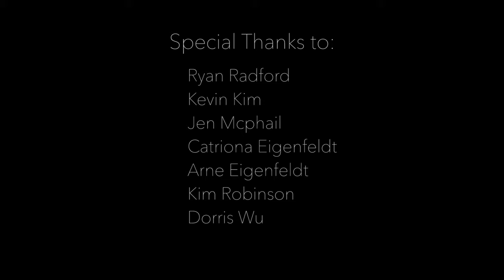Forgive - A short film ( Stromae - quand c'est ? )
Lots of time and effort went into this ( school ) project. I got the inspiration to make this song after taking a special interest in Stromae that was introduced to me by my French teacher Mr.Favro. By the way, some of the lyrics aren't actually what is in the subtitles just to fit the story better.This is a student short film so don't judge too harshly.

Director and editor: Ethan Eigenfeldt

Camera Operator: Kevin Kim

Makeup artist: Jem Mcphail

Assistant camera operators:
Robin Lee
Max lee
Nicolas Zapata
Braden young
Ethan Oh

Song by stromae: Stromae - quand c'est ?